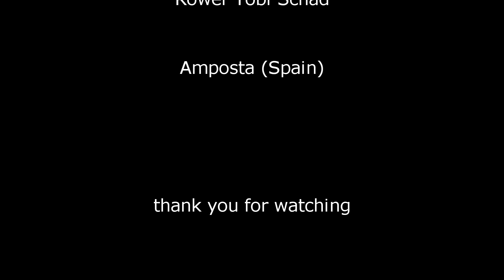rowing is awesome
Das letzte Video aus Amposta. Oh wie gerne wäre ich jetzt wieder dort...

Gefilmt mit GoPro 3 Black
Drohne DJI Phantom

Ich bin RowerTobiSchad
folgt mir auch auf Facebook: